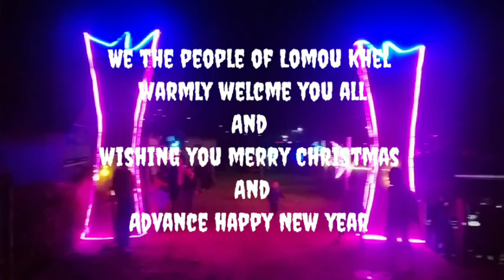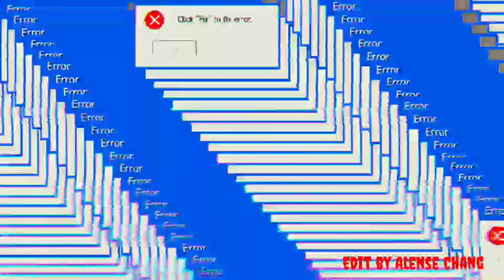A Simple Christmas Decoration of L/K|| Alense Chang...